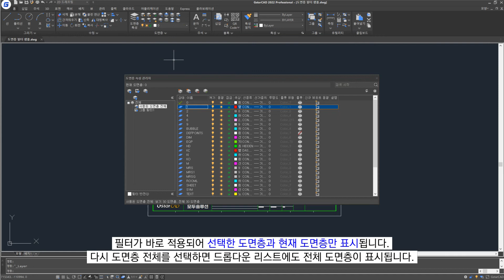[GstarCAD] 도면층 그룹 필터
도면층 개수가 많을 때, 그룹 필터를 이용하여 필요한 도면층만 목록에 표시할 수 있습니다.

tel.1566-1605로 연락주세요.